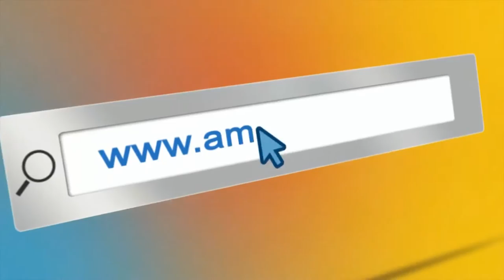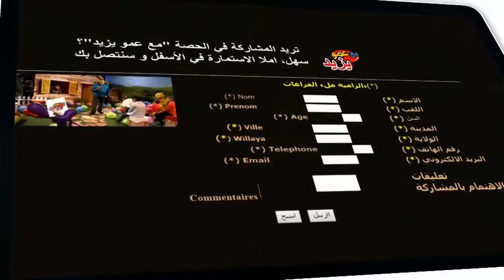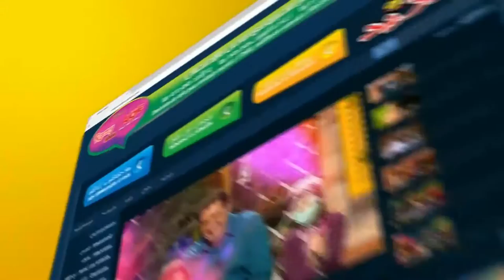"Maa Amou Yazid" EP 67 مع عمو يزيد" الحلقة " du 15 Novembre 2016